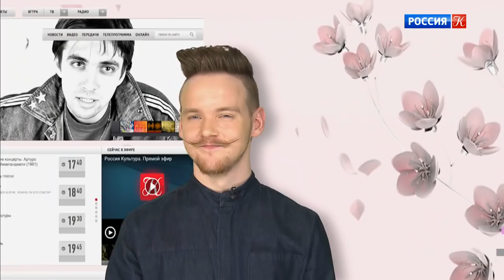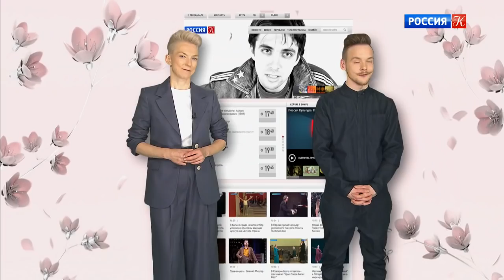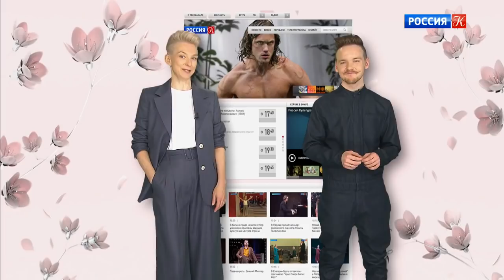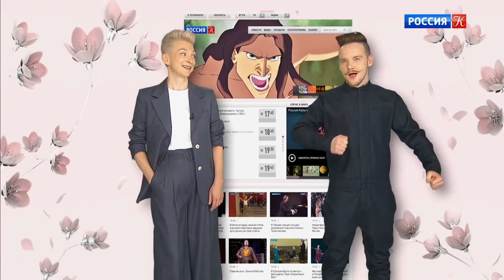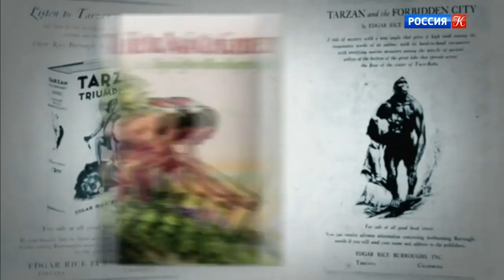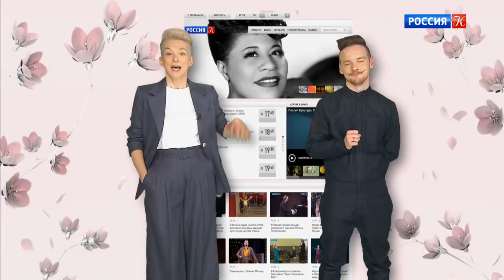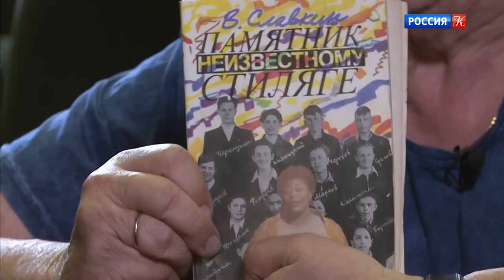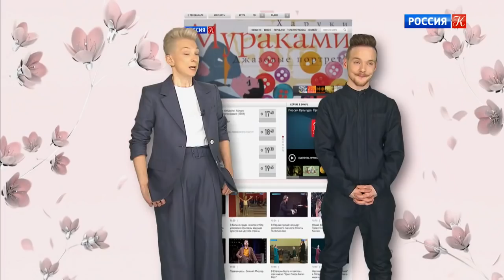Телескоп от 15.06.19 / Телеканал Культура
В новом выпуске программы "Телескоп" – о человеке, вся жизнь которого будто фонтан идей, в том числе провокационных, о лорде, живущим среди обезьян, и о первой леди джаза и ее окружении

Еженедельная программа "Телескоп" на канале "Россия К" – это яркий рассказ о проектах канала, о том, что пропустить никак нельзя и о том, где найти то, что вы уже пропустили в эфире. Это возможность узнать, как создаются наши лучшие проекты, и увидеть, какими бывают звезды канала за кадром. "Телескоп" – вы увидите то, что пропустят другие.

Ведущие – Татьяна Лиманова и Пётр Вяткин.